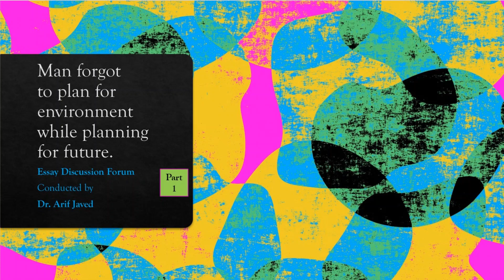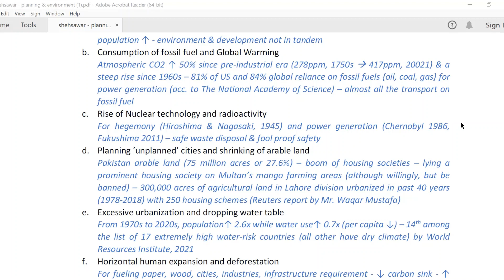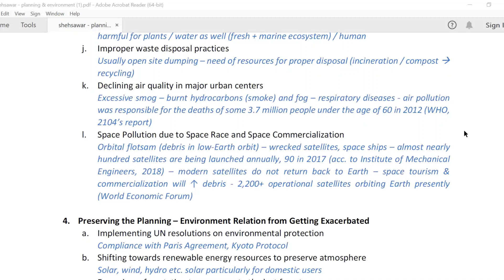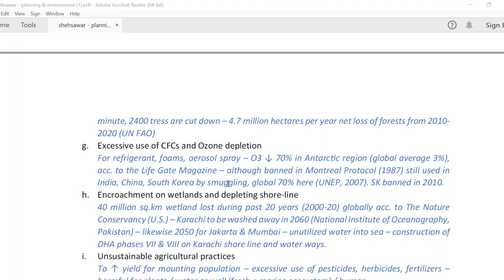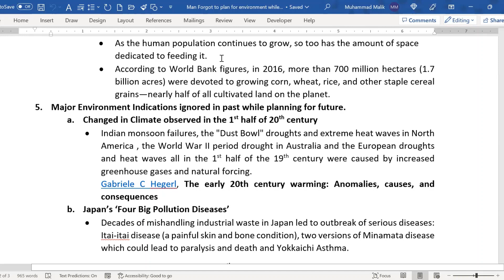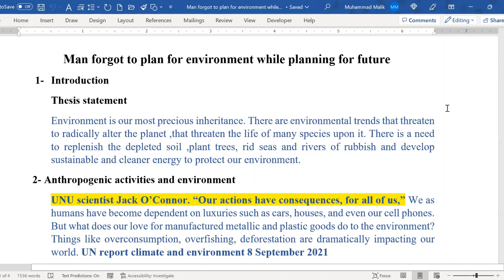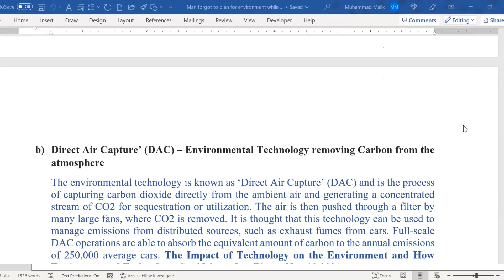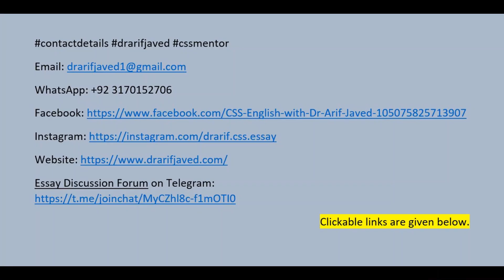Environment and man Part 1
"Man forgot to plan for the environment while planning for the future." Part 1
Essay Outlines
Research Data
FACTBOOK Materials

Essay Discussion Forum holds weekly meetings every Sunday morning 9am on Zoom to discuss participants' outlines given on an essay topic issued every week.